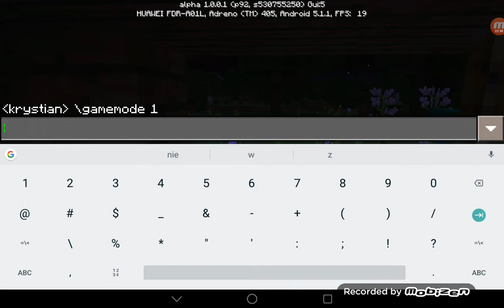Życie górnika żula 2